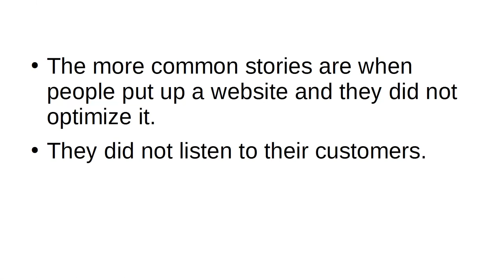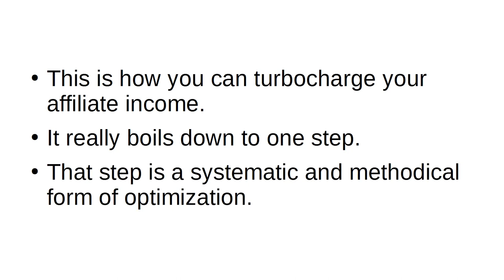How to Turbocharge your Affiliate Income in One Step